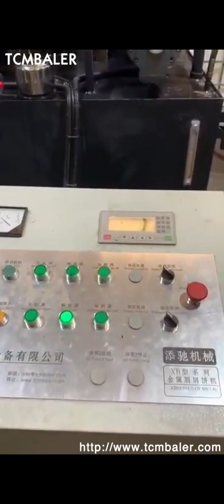aluminium chips briqueting machine in india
Metal Chip Briquetting Press Puerto Rico, PUC Machine Belgium, The Briquetting Machine is used to make small cakes out from the iron dust. The Briquettes can be re, used by smelting. Cast iron dust becomes cast iron again; iron included in further dusts is reduced and converted to metal. Advance Hydrau, Tech Pvt Ltd. is the leading manufacturer and exporter of metal chip briquetting machine in India. Our, Metal chip briquetter Iran, Nederman Malta, With an inlet hopper, conveyor, sorting machine and material level sensor the briquetting press operation can be fully automated. Technicl desription of metal chip briquetter Short metal chips are screw fed or pressed in to a chamber where the compressing takes place in a cylindrical die. Aluminium briquette machine Russian, RUF Briquetting Systems New Zealand, As long as 35 years ago, RUF specialised in developing hydraulic briquette presses and now develops tailor, made briquetting solutions in accordance with specific customer requirements, above all in the field of aluminium recycling. Our briquetting press for metal chips can be directly incorporated into existing production processes and is, Metal Briquetting Machine Oman, Metal Chips Briquetter Andorra, Metal Briquetting Machine offered by Metal Chips Briquetter, a leading supplier of Briquetting Machine in Ahmedabad, Gujarat. The Company is registered with IndiaMART since 5 Years., ID, 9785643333 scrap aluminum chips Myanmar, scrap aluminum chips Equatorial Guinea, A wide variety of scrap aluminum chips options are available to you, There are 1,369 suppliers who sells scrap aluminum chips on Alibaba.com, mainly located in Asia. The top countries of suppliers are Malaysia, China, and Malaysia, from which the percentage of scrap aluminum chips supply is 1%, 97%, and 1% respectively. Briquetting Machine Tanzania, ecostan.com Kazakhstan, Process, The dried and granulated raw, material is fed into the machine with the help of in, feed screw conveyor. Further, the material enters into the machine keep, the keep worm pushes the material into the briquetting chamber. The biofuel briquettes are formed in the briquetting chamber without the need of any binder with high pressure mechanical punch. Briquetting Press Machine Plant Manufacturers India Tunisia, Guinea, Briquetting Press Machine Plant Manufacturers India. Briquetting Plant Machine Manufacturers and Briquette Press Suppliers RADHE Ind Corp is No.1 in INDIA for Biomass Briquetting Press, Briquetting Machine and Briquette Plant. Briquetting Machine Niue, Briquettes Machine Latest Price Singapore, Find here Briquetting Machine, Briquettes Machine manufacturers, suppliers exporters in India. RUF Briquetting Systems UK, Briquette Machine Austria, Briquetting Materials Our expertise in briquette machine manufacturing allows us to offer briquetting systems for most residual materials. This includes, but is not limited to, aluminum, cellulose, grinding sludge, tire wire, wood chips and more. Briquetting System Integration RUF Briquette Press Ghana, 100 % Power made in Germany Greece, The advantages of briquetting are just as diverse as the materials that can be pressed by reducing volume, you not only save space, time and costs for handling, storage and transport, you also earn higher revenues, Get the maximum benefit from your residues with a custom, made briquetting machine from RUF 100 % Power made in Germany. Aluminium Chips Briquetting Machine Israel, Aluminium Latvia, Alibaba.com offers 895 aluminium chips briquetting machine products. About 17% of these are briquette machines. A wide variety of aluminium chips briquetting machine options are available to you, such as ac motor, stepper motor, and dc motor. Hydraulic Briquetting Machine at Best Price in India Find here online price details of companies selling Hydraulic Briquetting Machine. Get info of suppliers, manufacturers, exporters, traders of Hydraulic Briquetting Machine for buying